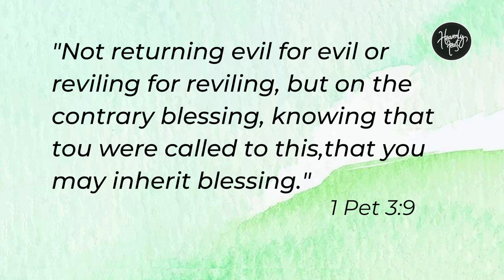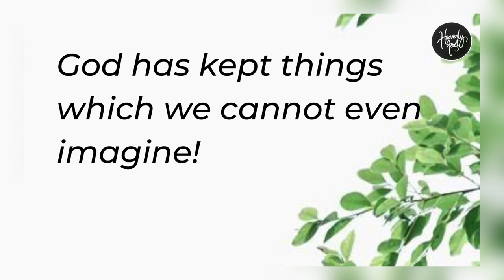How to inherit a blessing? | Daily Devotion | HEAVENLY FEAST